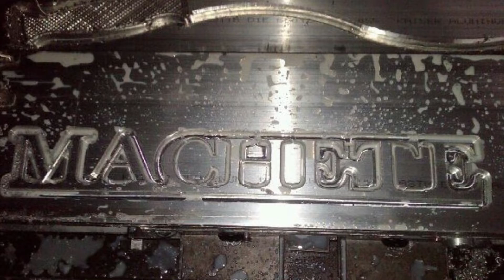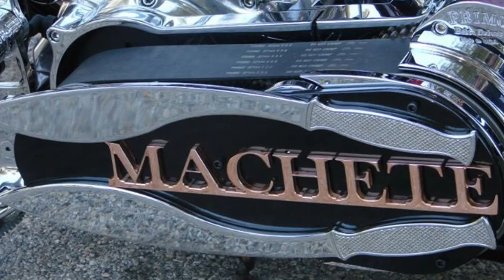Finishing Touches on Danny Trejo’s The “Machete Chopper Bike” By Big Chief Baggers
Putting The Finishing Touches on Danny Trejo’s Machete Chopper Bike By Big Chief Baggers